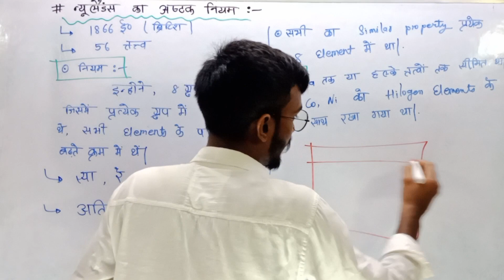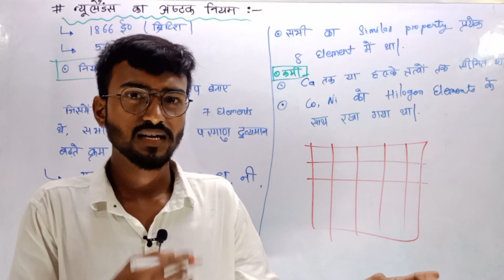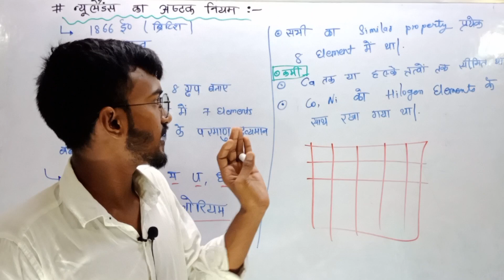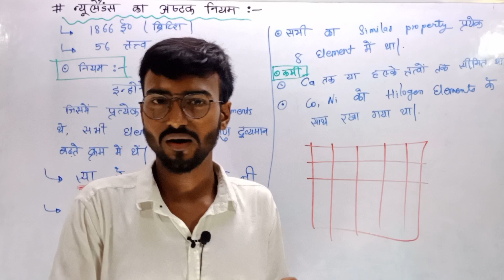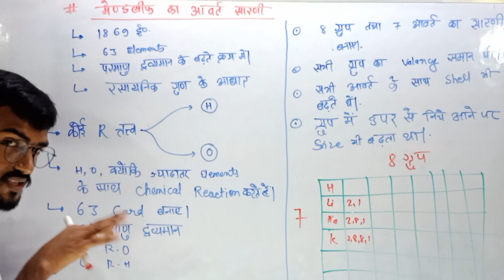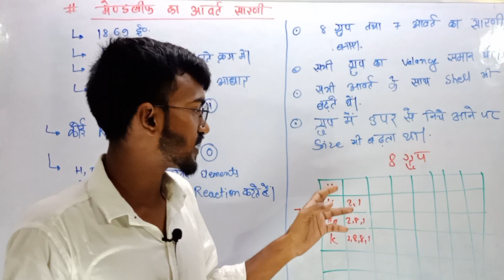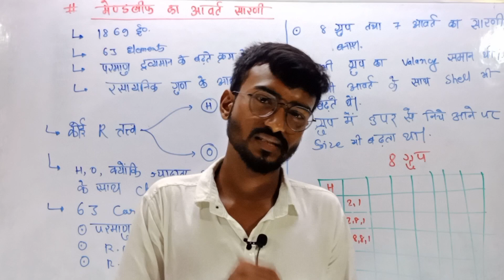Periodic Table | मेंडलिफ की आवर्त सारणी | न्यूलैंड का नियम | chemistry | By SK Gupta 🔥🔥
About Video

मेंडलीफ की आवर्त सारणी,आवर्त सारणी,आवर्त सारणी याद करने की ट्रिक,आधुनिक आवर्त सारणी,आवर्त सारणी क्या है,मेंडलीफ की आवर्त सारणी के दोष,मेंडलीफ की आवर्त सारणी के गुण,मेंडलीफ की आवर्त सारणी के लाभ,मेंडलीफ की मूल आवर्त सारणी,मेंडलीफ की आवर्त सारणी का नियम,मेंडलीफ की आवर्त सारणी class 10,मेंडलीफ की आवर्त सारणी in hindi,आवर्त सारणी को याद करने की ट्रिक,मेंडलीफ की आवर्त सारणी की परिभाषा,मेंडलीफ के आवर्त सारणी की कमियां,मेंडलीफ की आवर्त सारणी की विशेषताएं
न्यूलैंड का अष्टक नियम,न्यूलैंड का अष्टक नियम क्या है,न्यूलैंड का अष्टक नियम सिद्धांत लिखिए,न्यूलैंड का अष्टक नियम की क्या सीमाएं हैं,डोबेराइनर का त्रिक नियम,न्यूलैंड का अष्टक नियम की दो सीमाएं लिखिए,न्यूलैंड का अष्टक नियम को उदाहरण सहित समझाइए,न्यूलैंड का अस्टक नियम,# न्यूलैंड का अष्टक नियम,न्यूलैंड का अष्टक नियम बताइए,न्यूलैंड का अष्टक नियम लिखिए,न्यूलैंड का अष्टक नियम समझाइए,न्यूलैंड्स का अष्टक नियम,न्यूलैंड का अष्टक नियम कब दिया गया